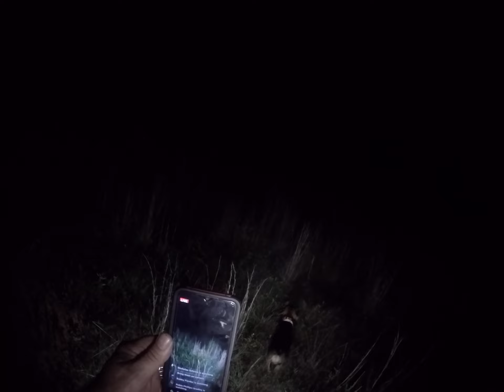2d time out 5 DOGS STOMPING THE BUSHES DOWN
LIVE RUNNING BEAGLES SOUTH CARALINA
NIGHT TIME GREAT TIME